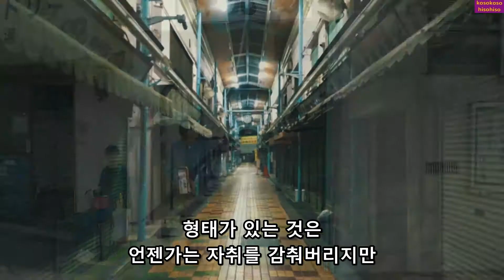[영화 예고편] 나는 빛을 쥐고 있다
일본영화 [나는 빛을 쥐고 있다] 예고편
한글자체자막
마츠모토 호노카 주연